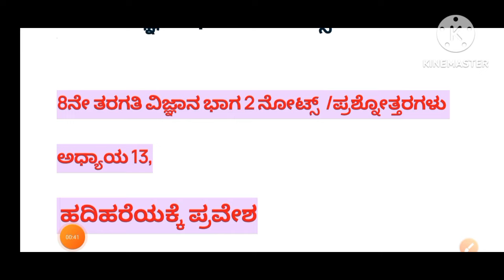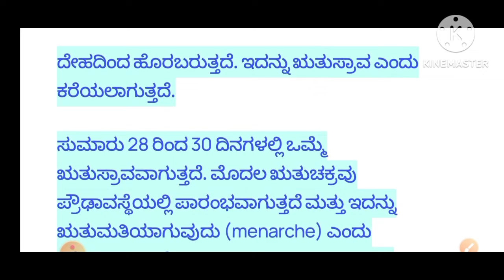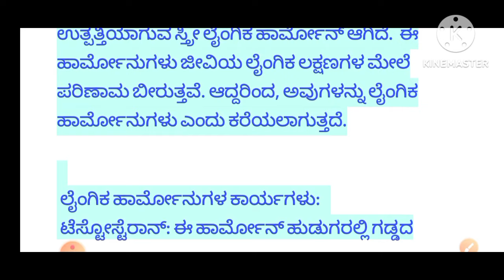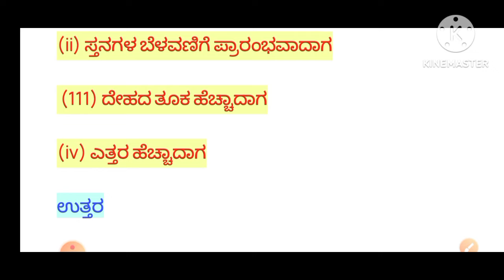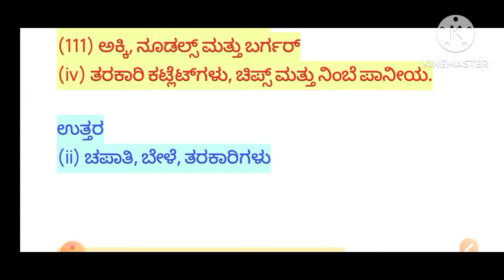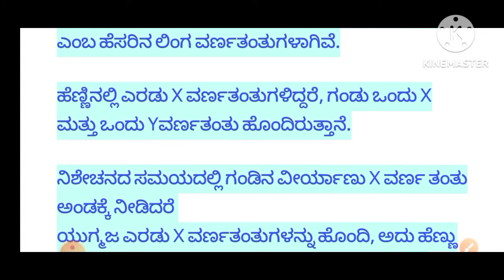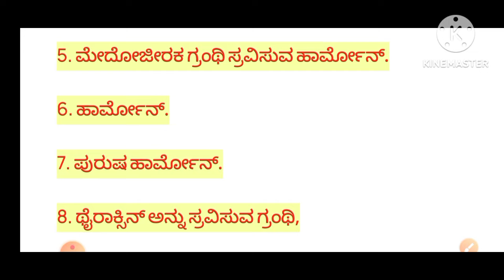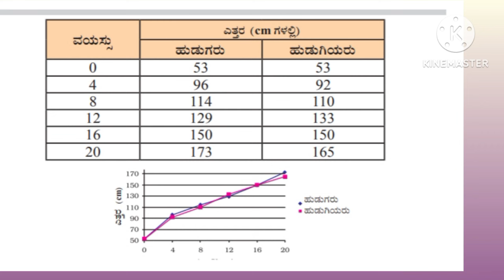ಹದಿಹರೆಯಕ್ಕೆ ಪ್ರವೇಶ, 8ನೇ ತರಗತಿ ವಿಜ್ಞಾನ ಭಾಗ 2 ಅಧ್ಯಾಯ 13 ನೋಟ್ಸ್/ ಪ್ರಶ್ನೋತ್ತರಗಳು,hadihareyakke pravesha